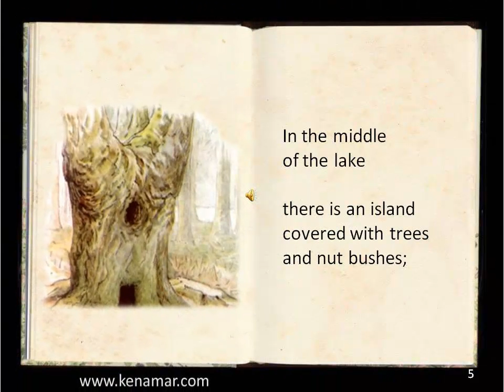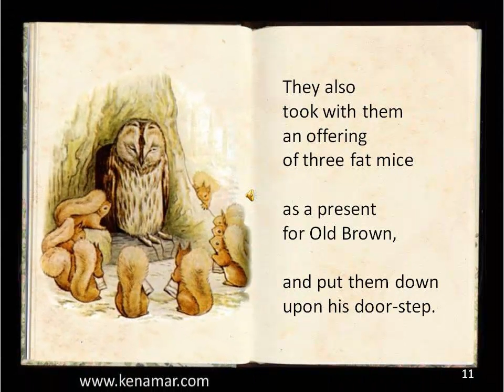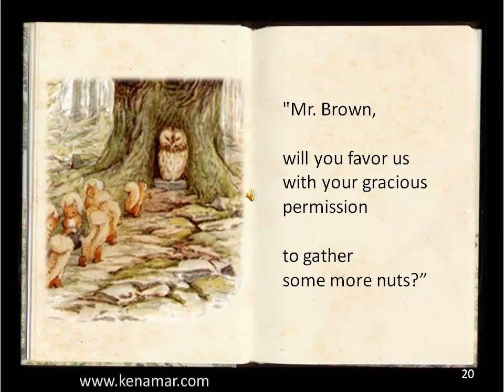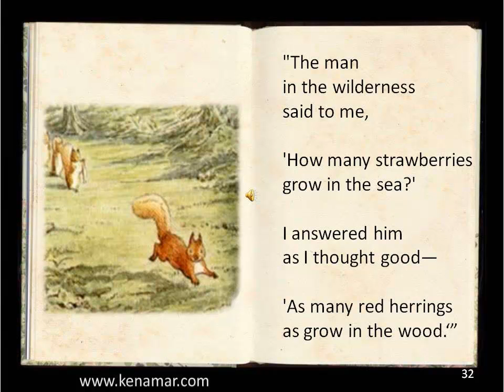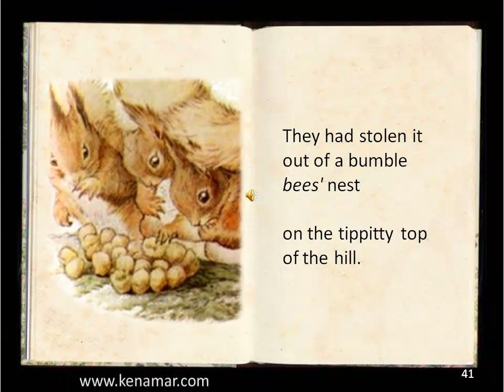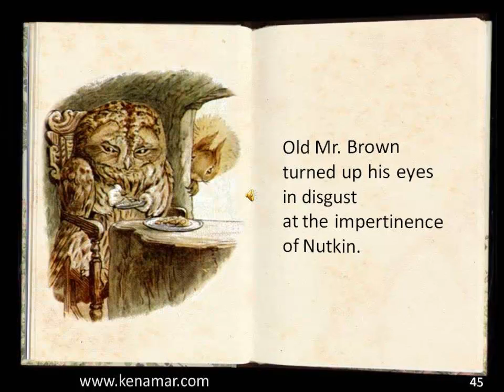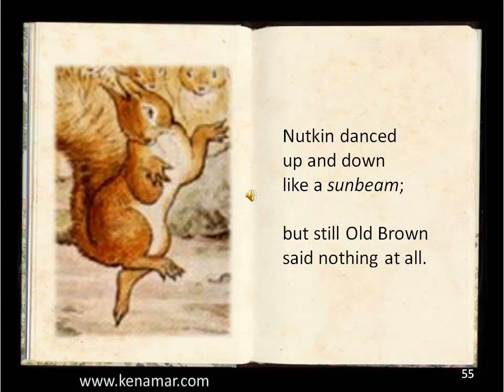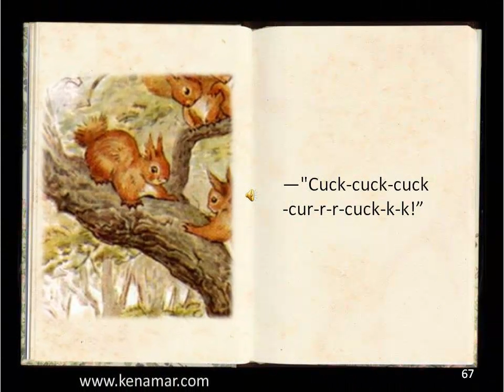Squirrel Nutkin, Beatrix Potter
A Kenamar Videobook